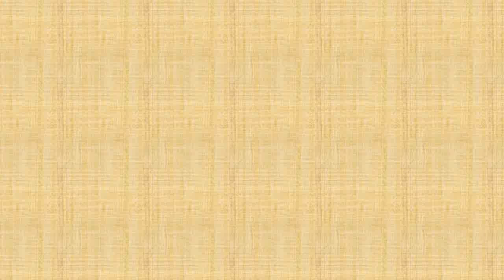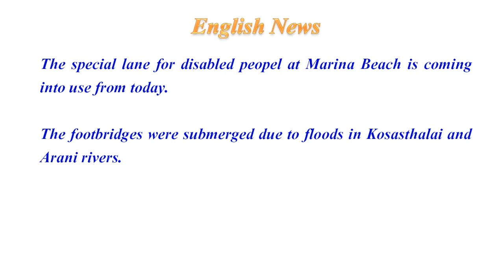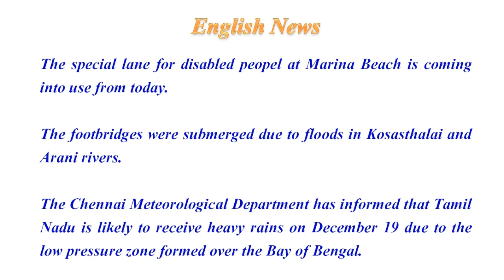இன்றைய தமிழ் & ஆங்கிலச் செய்திகள் - 16.12.2022 (வெள்ளி)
பள்ளி காலை வழிபாட்டு நிகழ்வுக்கான இன்றைய தமிழ் & ஆங்கிலச் செய்திகள் - 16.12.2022 (வெள்ளி) @vikatabharathi9169